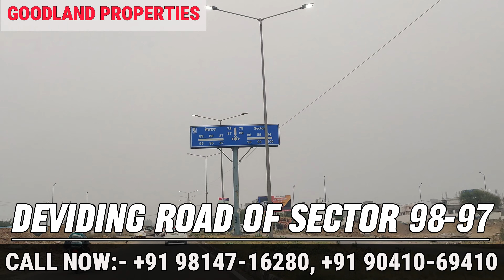200 GAJ (Sq. Yd.) PLOTS FOR SALE IN HAMLET ONE GATED TOWNSHIP IN SECTOR 98 MOHALI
200 Gaj Plots for Sale in One City Hamlet 2 Sector 98 Mohali
👉Prices Vary from 1.50 to 1.60 Crore (Negotiable)
👉100% Honest Fair and Transparent Deal by Goodland Properties
👉 Possession of Plots in 2 to 3 Months
👉Very Good Location Plots
👉Just 2 Kilometres from Airport Road
👉 Reputed Schools, Market, Malls, Hospital Near by.
👉15-30 Minutes Drive to  All Major Destinations of Mohali and Chandigarh
👉25-30 Minutes Drive to International Airport
👉Gated Township with 24 Hour Security
👉Wide Roads and Lush Green Parks
👉 Opposite the Township Upcoming More than 100 Acre Rose Garden
👉Less Prices of Plots as Compared to Near by GMADA Sectors
👉Best for Living and Best for Investment
👉 Prices will Appreciate very Soon
For Site Visit and Booking Please Call Goodland Properties

✅ You can use my track FREE in your videos,
BUT i'd appreciate it if you would buy this track